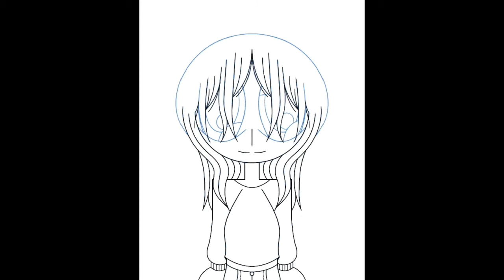Gift of Charli D’Amelio speedpaint